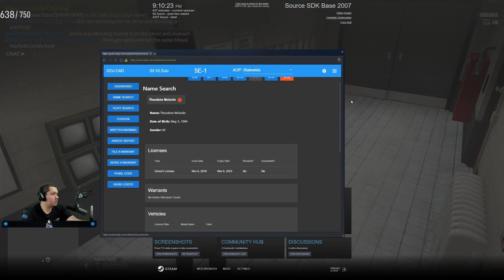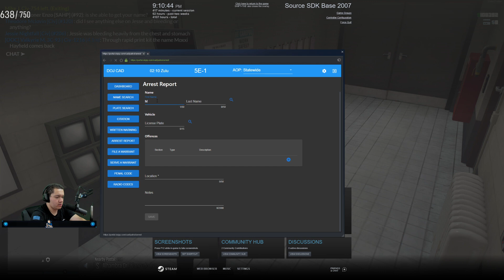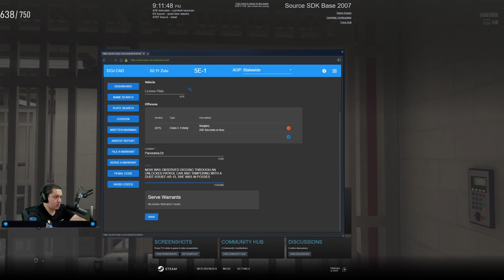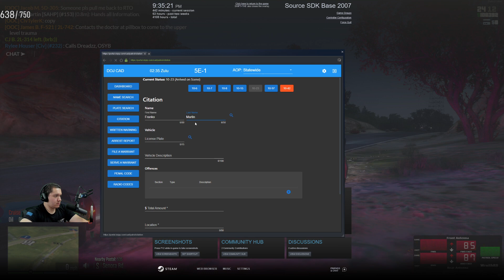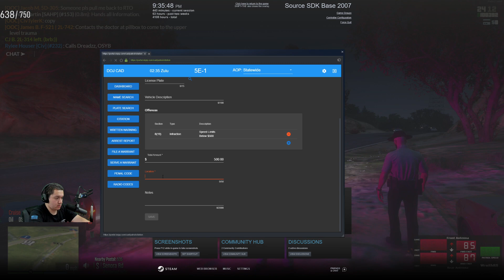[ARCHIVE] [DOJRP] February sub-Only Stream Pt.3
Also join us on Discord to stay up to date on upcoming streams, videos, and events!